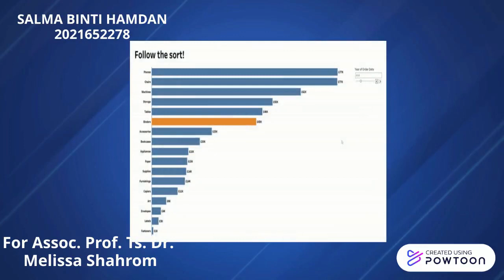OSM752 - Individual Assignment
Prepared by Salma Binti Hamdan 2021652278
For Assoc. Prof. Ts. Dr. Melissa Shahrom-- Created using Powtoon -- Free sign up -- Create animated videos and animated presentations for free.  PowToon is a free tool that allows you to develop cool animated clips and animated presentations for your website, office meeting, sales pitch, nonprofit fundraiser, product launch, video resume, or anything else you could use an animated explainer video. PowToon's animation templates help you create animated presentations and animated explainer videos from scratch.  Anyone can produce awesome animations quickly with PowToon, without the cost or hassle other professional animation services require.